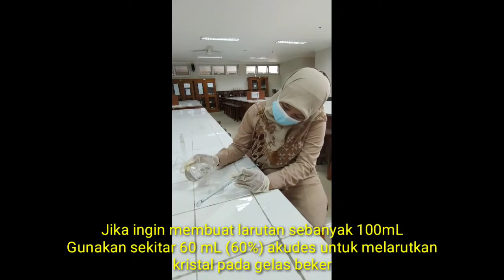PART 4: PRAKTIKUM PEMBUATAN LARUTAN NATRIUM TETRABORAT (MELARUTKAN KRISTAL HINGGA PELABELAN REAGEN)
Praktikum Pembuatan Larutan Natrium tetraborat
(Part 4: Melarutkan kristal hingga pelabelan Reagen)